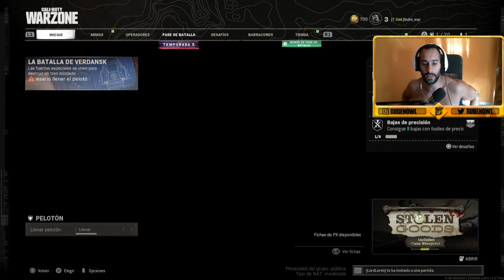WORLD REVEAL de NUEVO CALL OF DUTY VANGUARD